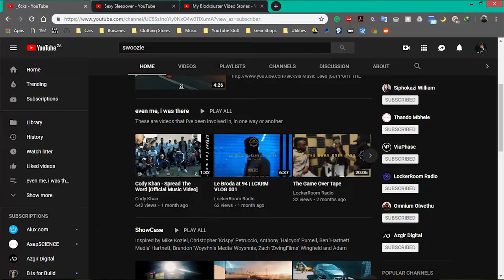StateOfSiCKSiS 5.0 | The Cinematic Update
Produced by: Nelo [_6cks]  Litsoane